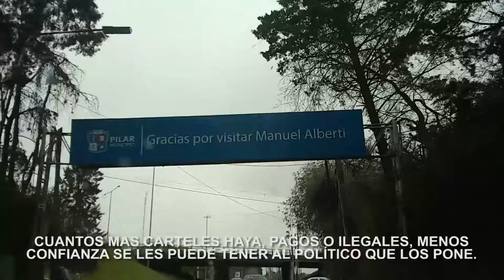21-09-19 CARTELES ILEGALES POLITICOS EN MANUEL ALBERTI